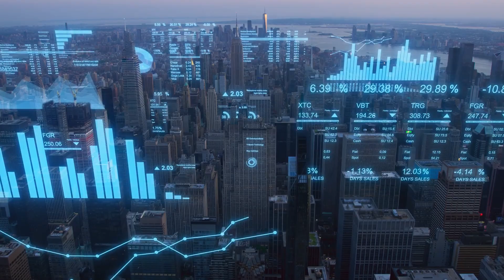AI The Future Unveiled in 5 Minutes!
Discover the transformative potential of Artificial Intelligence in just 5 minutes! This video unpacks the latest advancements in AI technology, showcasing how it's reshaping industries, enhancing daily life, and driving innovation. From machine learning to natural language processing, explore the key concepts that are paving the way for a smarter future. Whether you're a tech enthusiast or just curious about AI's impact, this concise overview will keep you informed and inspired.